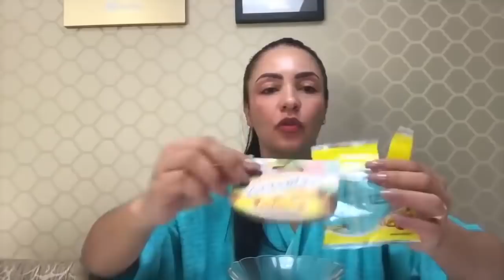TIREI DO SAQUINHO E PASSEI acabei com Rugas, Manchas, Linhas De Expressão FIQUEI DE PELE NOVA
A Dieta de 21 dias é um Revolucionário Protocolo de Emagrecimento (100% Natural) que foi baseado em mais de 1.200 Experimentos Científicos para Ajudar Você a perder Peso e Gordura Corporal CLIQUE AQUI 👉🏽